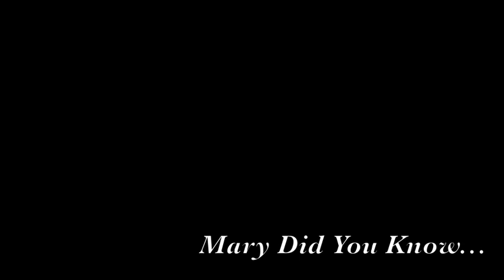Mary Did You Know | St Mark Youth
The youth of St Mark's Coptic Orthodox Church, Sydney, Australia put together an epic Christmas Album. This song was the lead track and the video helps to portray the real message of Christmas and the mission God came to accomplish here on earth. God bless!